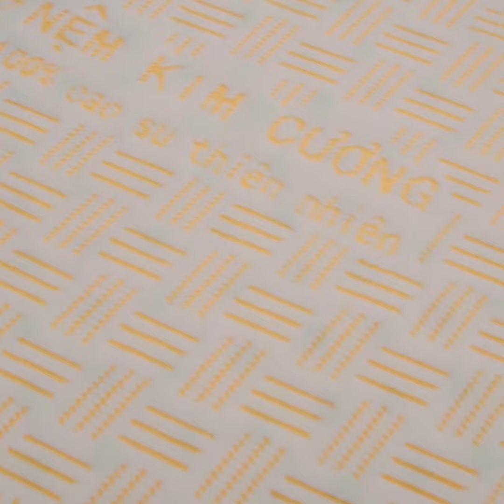CHẤN ĐỘNG: NỆM CAO SU KIM CƯƠNG HAPPY GOLD BỊ PHỐT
HOT: NỆM CAO SU KIM CƯƠNG HAPPY GOLD BỊ PHỐT
"BỐC PHỐT" SỰ THẬT VỀ NỆM CAO SU KIM CƯƠNG
Vừa qua, một thanh niên đã bóc trần sự thật về sản phẩm nệm cao su Kim Cương Happy Gold khi mua tại hệ thống Thế Giới Nệm về sử dụng